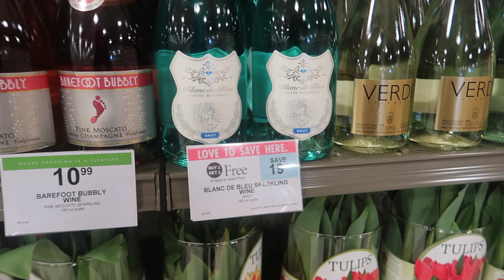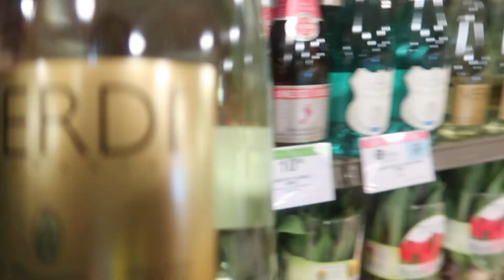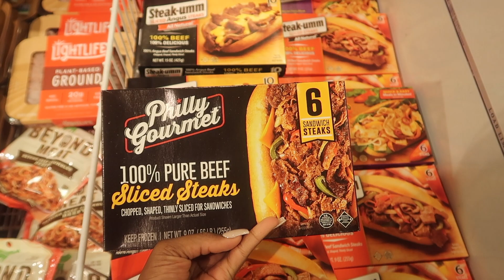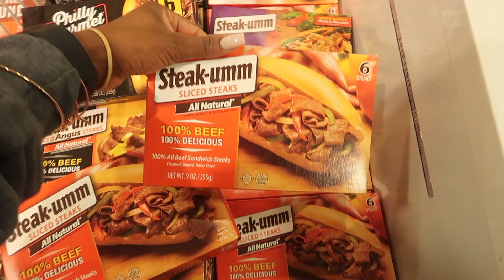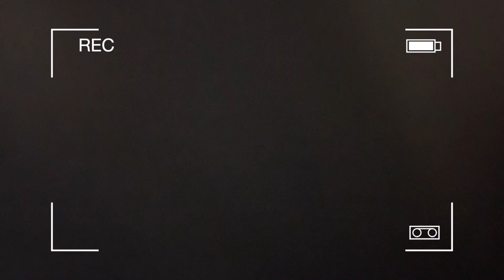KeepingUpWithNay ♡→ Running Errands| New Hair| Trying Dragon Fruit| Chuck E. Cheese &More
Hey beautiful people, todays vlog is a couple days in my life. This is a REAL insight into what I do on a day to day basis! And typically how random our days are! It was super fun doing this and I hope you enjoy!!